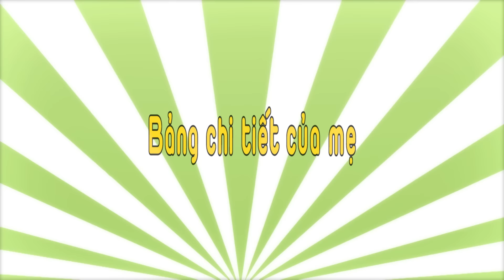80 MIN - Con Muốn Ăn Cơm Con Ghét Sữa - Xin Chào Jadoo - Phim Hoạt Hình Hay Nhất Tuổi Thơ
80 MIN - Con Muốn Ăn Cơm Con Ghét Sữa - Xin Chào Jadoo - Phim Hoạt Hình Hay Nhất Tuổi Thơ